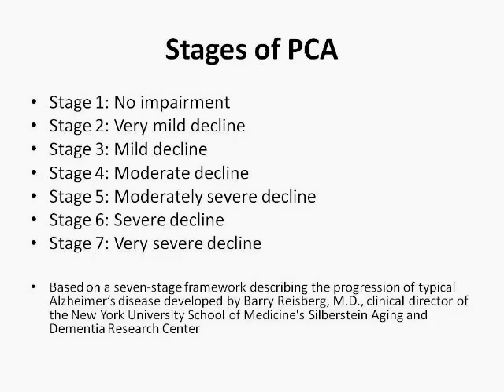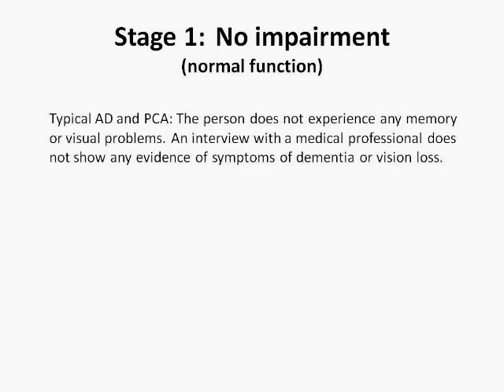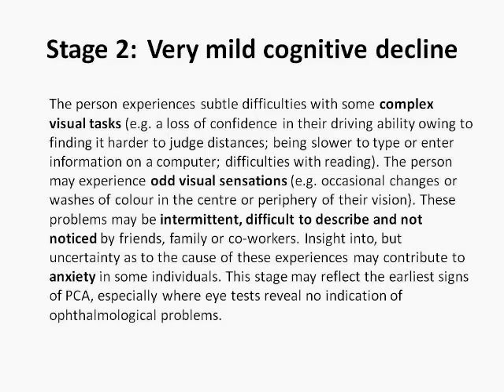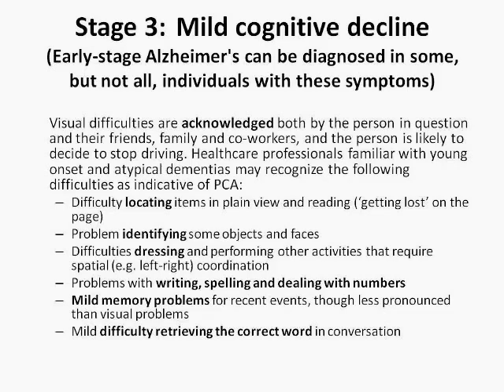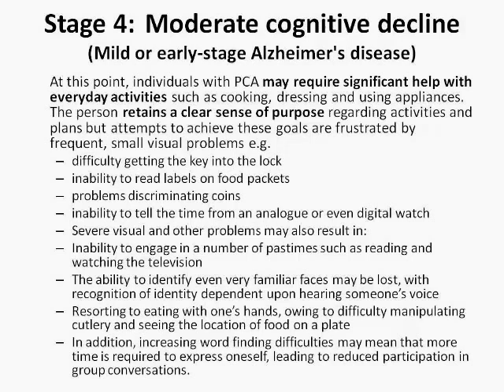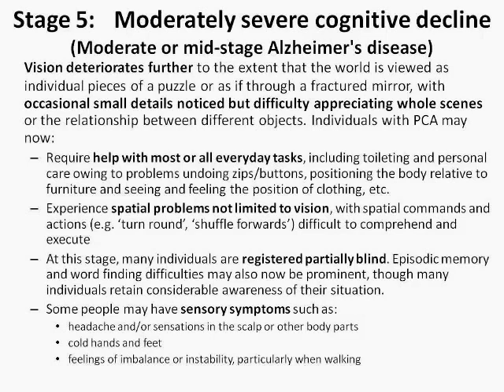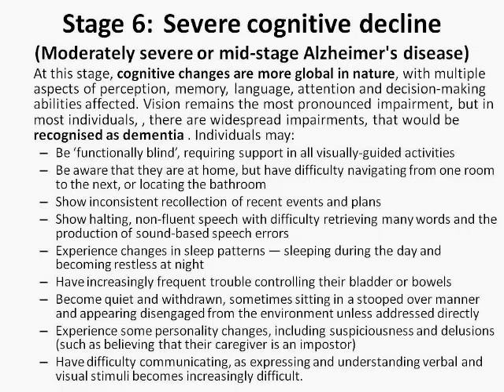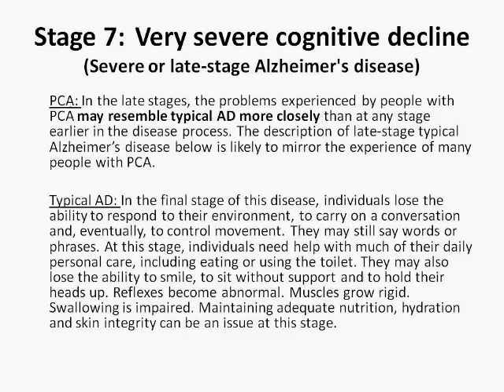20.09.2013 PCA Carers Support Group Meeting: Stages of PCA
Sebastian Crutch introduced a project to improve understanding of the stages of PCA, with the help of support group members.